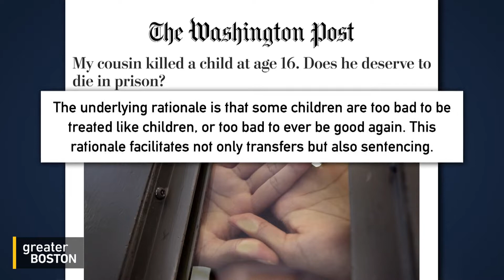How The United States Punishes Its Young Offenders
In a ruling earlier this year, the Supreme Court made it easier to sentence juveniles to life without parole. Katharine Blake, Author of ‘The Uninnocent: Notes on Violence and Mercy' joined Jim Braude to discuss how U.S. courts should change the way they sentence youth offenders.